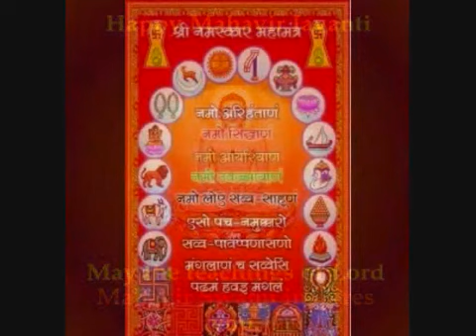Mahavir Jayanti 2018 | Happy Mahavir Jayanti Video Greeting, Wishes, E Card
Bhagwan mahaveer swami ke janm kalyanak ke avsar par ye status taiyyar kiya gaya hai. Sabhi jain bandhuo se nivedan hai ki aane wali 29 March ko mahaveer janam kalyanak ke din sabhi apne status pr ye video lgaye  aur isse jyada se jyada share kare avm apne mitro or ristedaro ko bhi ye status lagane ke liye prerit kare. Jai jinendra
Happy Mahavir Jayanti 2018- Mahavir Jayanti wishes, Greetings, images, quotes, Whatsapp Video download, Mahavir Jayanti images, Wallppapers, Quotes on Mahavir Jayanti, Mahavir Jayanti greeting card for family and friends, Facebook Happy Mahavir Jayanti status update,
Happy Mahavir Jayanti 2015- Mahavir Jayanti wishes, Greetings, quotes, Whatsapp Video download
This poem is based on Jain religion.Truly dedicated to those who have a faith in their god.Jai jinendra.
Mahaveer Jayanti Special Whatsapp Status
Desi Rajput